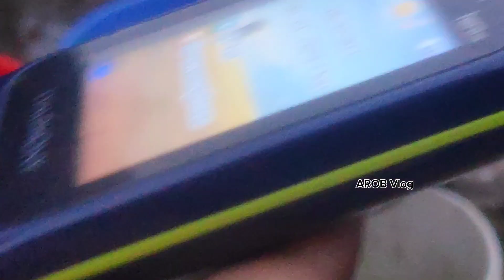সেই রকম ঘুল্সা টেঙ্গরা:😱 Exploring Bangladesh's Largest Fish Market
In this exciting video, join us on an unforgettable journey as we explore Bangladesh's largest fish market, known as "সেই রকম ঘুল্সা টেঙ্গরা". Get ready to witness the bustling and vibrant atmosphere of this remarkable place.

As we delve into the heart of this fish market, you'll be amazed by the sheer variety and abundance of seafood on display. Immerse yourself in the sights and sounds as fishmongers skillfully negotiate deals, bringing fresh catches from all corners of Bangladesh.

Our camera will capture the vibrant colors and mesmerizing patterns of the countless species of fish available. From the stunningly beautiful to the downright bizarre, you'll witness a stunning array of aquatic life that will leave you in awe.

Prepare to meet the hardworking individuals who make this bustling fish market come alive. Hear their stories, see their techniques, and gain a deeper understanding of the local fishing industry. You'll appreciate the dedication and passion that goes into every aspect of this thriving trade.

We'll also take you on a gastronomic adventure, as we introduce you to the mouthwatering culinary delights made from the freshest fish imaginable. From traditional recipes passed down through generations to modern and innovative creations, you'll discover a whole new world of flavors and tastes.

So, whether you're a seafood lover, a cultural enthusiast, or simply curious about the rich tapestry of Bangladesh, this video is sure to captivate and inspire. Join us as we embark on this unforgettable journey through Bangladesh's largest fish market, where the sights, sounds, and flavors will leave an indelible mark on your soul.

Thank you for joining us, and we hope you enjoy this incredible experience!